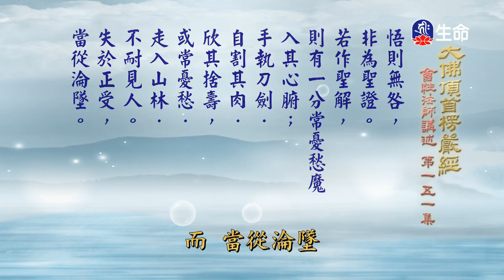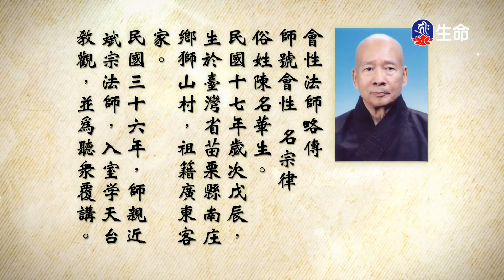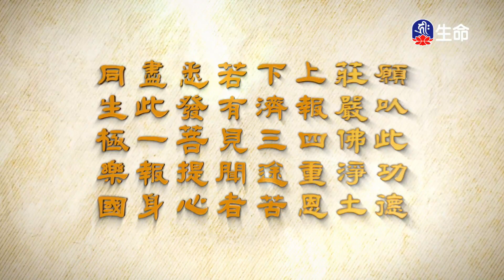大佛頂首楞嚴經(453)_長老法語_(lifetv_20230613_19:30)